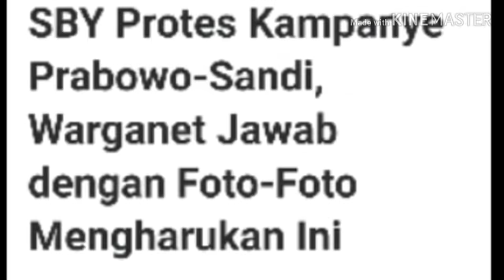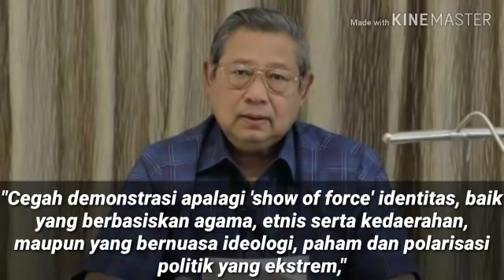SBY PROTES KAMPANYE PRABOWO, WARGANET JAWAB DG FOTO2 INI;PILPRES 2019;JOKOWI MARUF AMIN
RAKYATKU.COM - Ketua Umum Partai Demokrat, Susilo Bambang Yudhoyono sempat memprotes konsep kampanye Prabowo-Sandi di Stadion Utama Gelora Bung Karno (SUGBK) Jakarta. Jawabannya datang dari warganet.

SBY yang tengah menemani istrinya Ani yang sedang dirawat di Singapura mengirim surat khusus kepada tiga petinggi Partai Demokrat. Mantan presiden Indonesia dua periode itu khawatir kampanye akbar Prabowo-Sandi tak inklusif.

Ada zikir, salat subuh berjemaah, dan beberapa agenda lain yang terkait dengan agama Islam. SBY tidak ingin Prabowo-Sandi terkesan hanya milik umat Islam.

Surat SBY via WhatsApp itu dikirimkan kepada tiga petinggi Demokrat, yaitu Ketua Dewan Kehormatan Partai Demokrat Amir Syamsudin, Waketum Partai Demokrat Syarief Hasan dan Sekjen Partai Demokrat Hinca Panjaitan

SBY meminta kepada tiga petinggi Demokrat agar memberikan saran kepada Prabowo Subianto untuk memastikan beberapa hal. Pertama, penyelenggaraan kampanye nasional tetap dan senantiasa mencerminkan "inclusiveness" dengan sasanti "Indonesia Untuk Semua".

Kedua, mencerminkan kebhinekaan atau kemajemukan, juga mencerminkan persatuan, "Unity in diversity".

Faktanya, walau diwarnai salat tahajud dan salat subuh berjemaah oleh peserta kampanye yang sebagian besar muslim, toleransi tampak terjaga dengan jelas. Dari beberapa foto yang diunggah warganet, peserta kampanye muslim dan nonmuslim tampak berdampingan.

Pada salah satu foto, misalnya, saat peserta kampanye perempuan sedang salat subuh berjemaah di tribune, warga nonmuslim tampak memberi ruang. Mereka juga berdoa sesuai agama dan kepercayannya.

Foto-foto lainnya menunjukkan warga keturunan Tionghoa yang swafoto dengan peserta kampanye lainnya yang mengenakan jilbab.

Tak hanya itu, kampanye akbar Prabowo-Sandi juga diisi orasi perwakilan seluruh agama. Pemimpin dan tokoh agama yang mewakili agama Kristen, Katolik, Buddha, dan Hindu secara bergantian berbicara di depan massa yang disebut-sebut mencapai satu juta orang.

Tak hanya menyatakan dukungan, para pemimpin dan perwakilan berbagai umat beragama bahkan diberi kesempatan untuk memanjatkan doa untuk kemenangan Prabowo-Sandiaga sesuai dengan kepercayaan masing-masing. Riuh tepuk tangan memenuhi Stadion Utama Gelora Bung Karno, ketika masing-masing perwakilan berbagai umat beragama menyatakan dukungan mereka.

"Ada dari tokoh agama Kristen, agama Hindu, agama Buddha juga. Itu menunjukkan bahwa kita ini adalah Indonesia raya. Kita ini bagian dari NKRI yang tidak terpisahkan," kata Fadli.